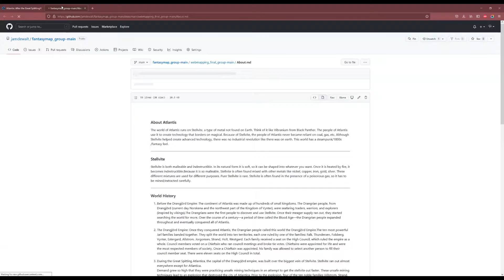Atlantis: After the Great Splitting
Video made for the Geography 575: Interactive Cartography & Geovisualization course at UW-Madison. Student Credits: James DeWalt, Gavin Maurer, & Eli Samuelson